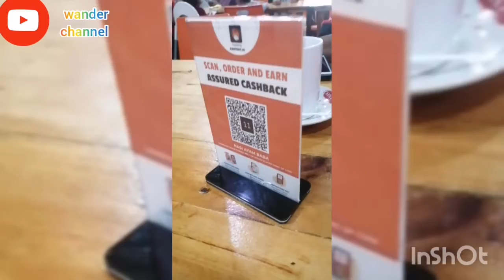nasi ayam guna pelayan robot